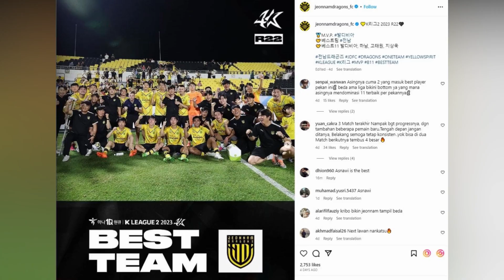GETARKAN KORSEL !! Asnawi Mangkualam Ciptakan Sejarah Baru Pemain Indonesia di K-League